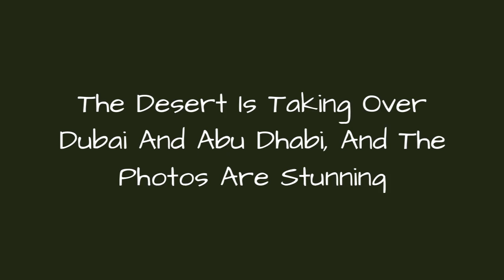The Desert Is Taking Over Dubai And Abu Dhabi, And The Photos Are Stunning !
There is much more to the United Arab Emirates then the glitzy malls and skyscrapers of Dubai and Abu Dhabi. Australian photographer Irenaeus Herok has spent some time out in the desert with a drone, and what he has captured is breathtaking. With a background in design and fine arts, Irenaeus specializes in Landscape and Portraiture Photography, drawing his inspiration from old master paintings and cinema. His work contains both traditional and contemporary aspects, balancing technical precision with his own unique style. The battle between nature and humans is rarely starker than here in the UAE. The barren landscape has been built over with eye-watering speed, as Dubai for example has grown from an unremarkable port town to bustling metropolis in the space of a few short decades. Nature has a knack of striking back however, and Irenaeus documents this with his surreal, apocalyptic aerial photos that show the desert slowly eating away at highways and settlements in the Emirates.Scroll down below to check out the remarkable images for yourself, and vote for your favorites!
0:00 - Intro
0:00:12 - As Far As It Gets (United Arab Emirates)
0:00:21 - Wandering Sands (Dubai, United Arab Emirates)
0:00:30 - Tarmac Island (Dubai, United Arab Emirates)
0:00:39 - Wandering (Dubai, United Arab Emirates)
0:00:48 - Wandering Around (Dubai, United Arab Emirates)
0:00:57 - Thats Where I Want To Be Today (Dubai, United Arab Emirates)
0:01:06 - Roundabout (Dubai, United Arab Emirates)
0:01:15 - The White Camel (Dubai, United Arab Emirates)
0:01:24 - If You Don't Know Where You Are Going, Any Road Will Get You There, L. Carroll (United Arab Emirates)
0:01:33 - Fork (Dubai, United Arab Emirates)
0:01:42 - Desert Roundabout (United Arab Emirates)
0:01:51 - A Nice 4x4 Roundabout In Dubai. Shot On My Last Trip To UAE (Dubai, United Arab Emirates)
0:02:00 - Xing (Dubai, United Arab Emirates)
0:02:09 - Unnecessary Complicated (Dubai, United Arab Emirates)
0:02:18 - Humans Vs Nature (Dubai, United Arab Emirates)
0:02:27 - Purple Roundabout (Dubai, United Arab Emirates)
0:02:36 - Sandy (Emirate Of Abu Dhabi)